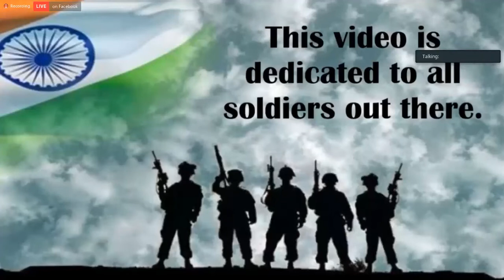TATA Chitram Bhalare Vichtram - AashrithAdiraju || Marvel Musical Minds || Vinara Vinara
Hello MCube viewers :)

Aashrith felt very ecstatic seeing and talking with NagAshwin and Anandgaru in todays TATA’s Chithram bhalare vichitram online event. Thank you so much TATA organizing committee and the Jury members for providing this opportunity and encouraging words for Aashrith.

We believe this conversation today is an important milestone in his music journey and get him more motivated to achieve great heights.

Keep extending your love and support towards Marvel Musical Minds.